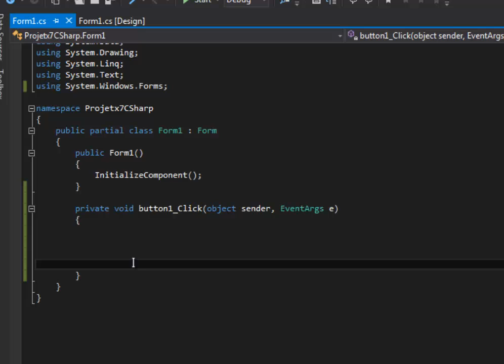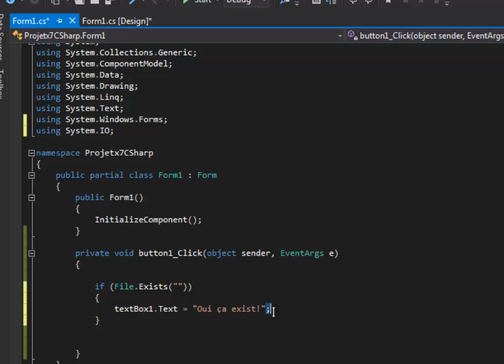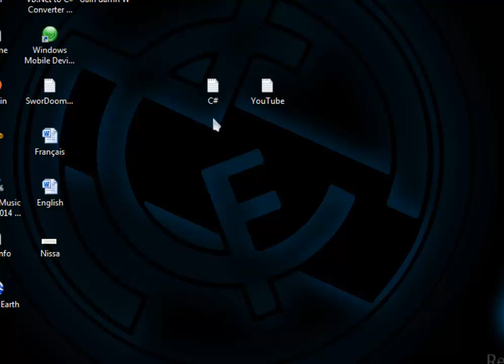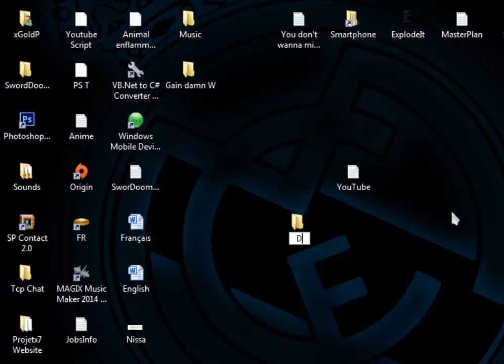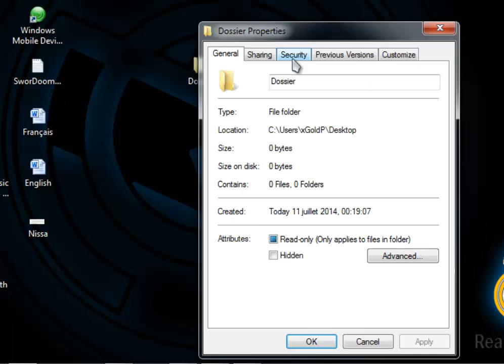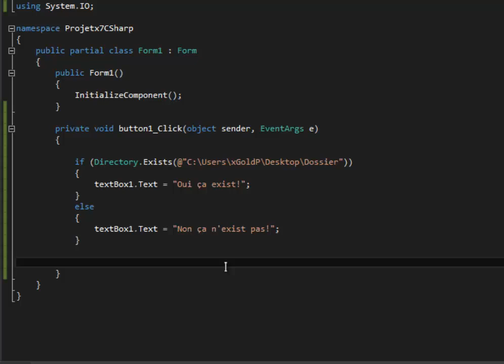Tutoriel C# - Comment Vérifier si un Fichier ou Dossier Existe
Apprendre a programmer avec C# [.NET]
Dans cette vidéo vous allez voir comment vérifier si un fichier ou un dossier existe.
Si vous avez des questions n'hésitez pas a commenter en bas.